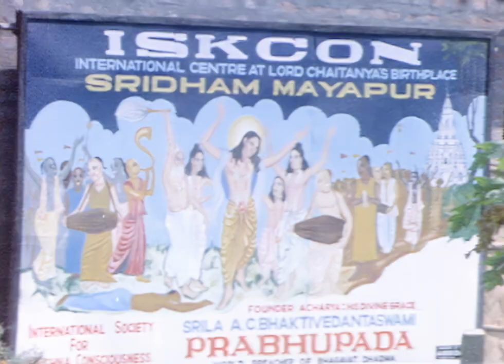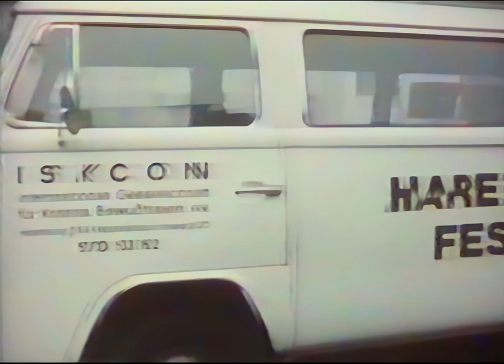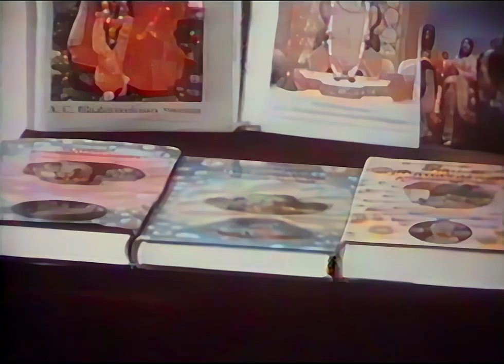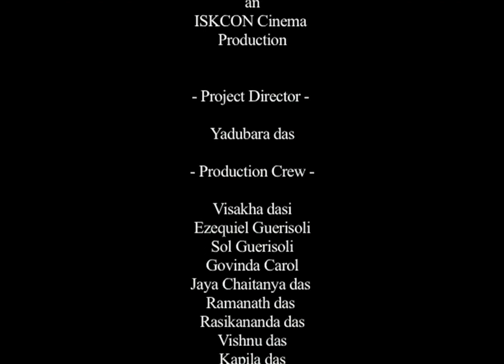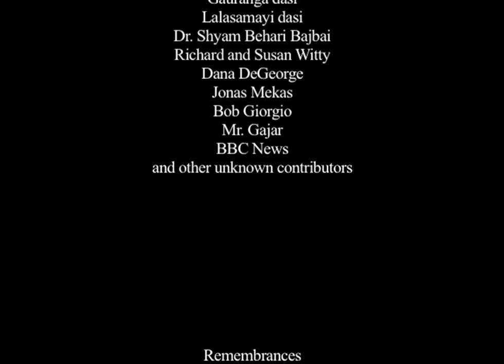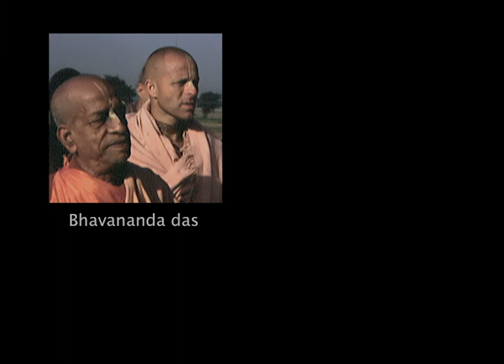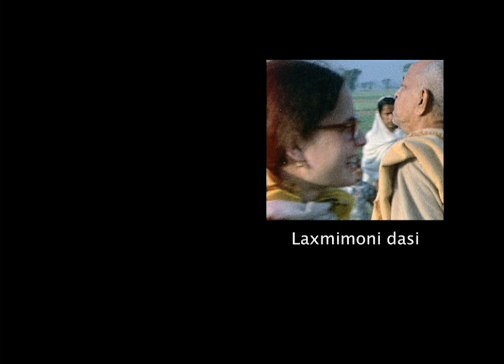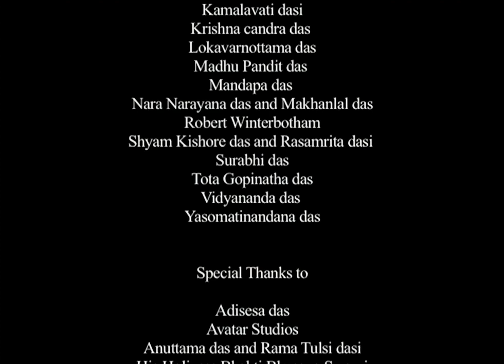Following Srila Prabhupada - Part 5 (English)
1973 to Spring 1974
In Paris, Srila Prabhupada was greeted by the Mayor and later had an animated conversation with Cardinal Danielou, one of the preeminent religious and political leaders of France. Srila Prabhupada installs the Deities of Radha Paris-isvara then on to Bhaktivedanta Manor, the English country estate donated by the Beatle, George Harrison. Thousands converge for Janmastami and Vyas Puja at the Manor then to Mayapur for the Gaura Purnima festival.